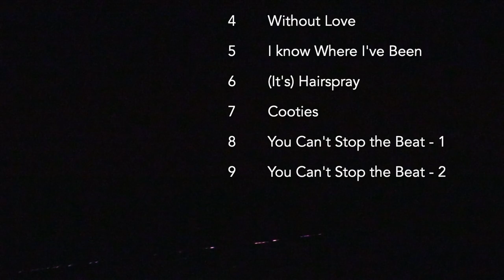Hairspray (The Musical) - Bangkok Patana School Production- Act 2 Musical Numbers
Bangkok Patana School, 3,4,6 December 2018

00:00 The Big Doll House
04:22 Baltimore Reprise
06:25 You're Timeless to Me
10:57 Without Love
16:50 I Know Where I've Been
20:48 (Its) Hairspray
22:53 Cooties
24:04 You Can't Stop The Beat-1
27:52 You Can't Stop The Beat-2